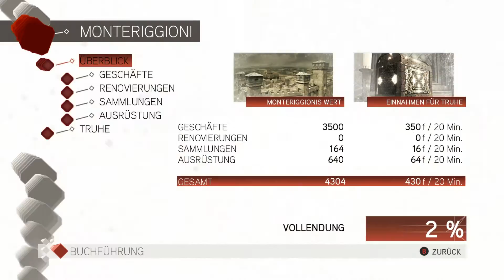Let's Play The Ezio Collection #022 Assassin's Creed 2 HD Deutsch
Der Spieler schreibt Geschichte als legendärer Meisterassassine, Ezio Auditore da Firenze,
in Assassin’s Creed The Ezio Collection, die die hochgelobten Einzelspielerkampagnen aus Assassin’s Creed II,
Assassin’s Creed Brotherhood, und Assassin’s Creed Revelations in einer Neuauflage für Xbox One und das PlayStation 4-System enthält.